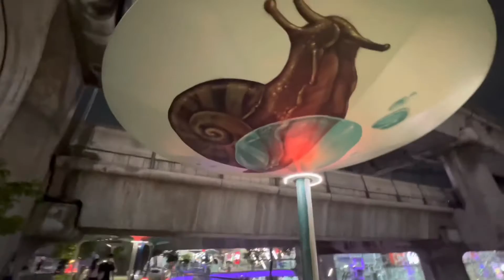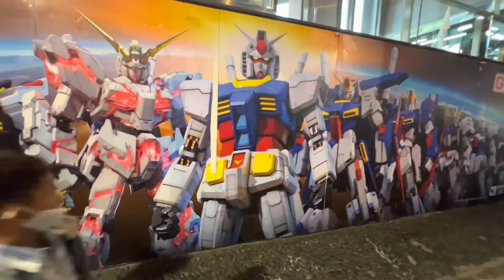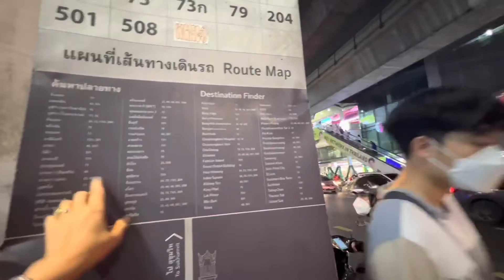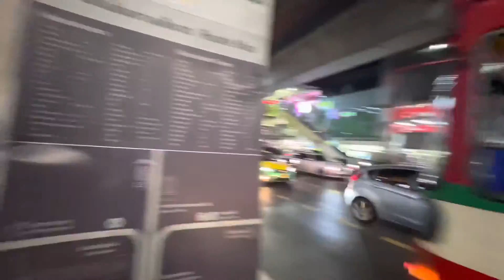เดินชมวิวแยกสยามบรรยากาศสุดฟิน‼️ แยกสยามจุดนัดพบที่แสนโรแมนติก👫💕💕